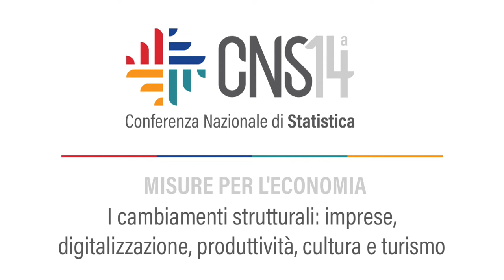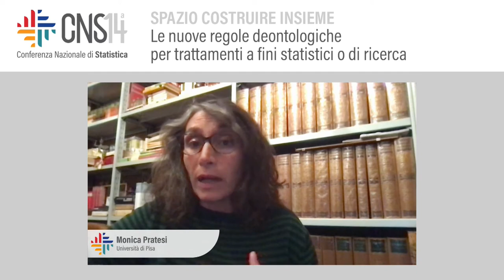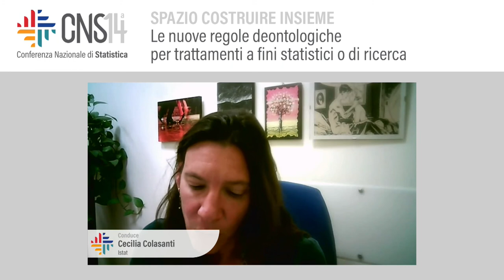Le nuove regole deontologiche per trattamenti a fini statistici o di ricerca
Conduce: Cecilia Colasanti | Istat
Monica Pratesi | Università di Pisa
Giovanna Bellitti | Istat
Giampiero Gallo | Corte dei conti